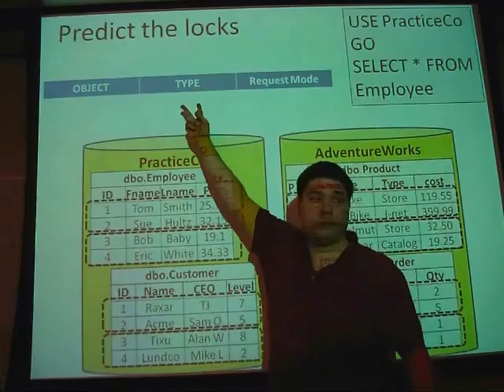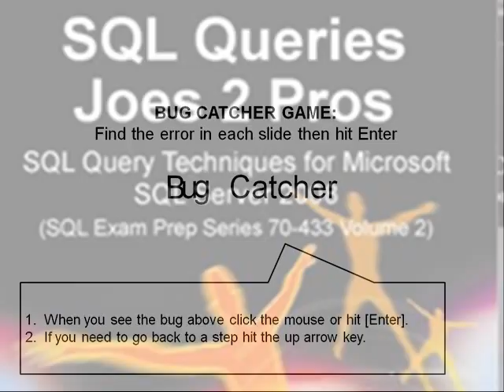How to learn SQL server and prepare for the MCTS SQL 2008 implementation certification 70-433 exam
This is good for people wanting to learn on the Joes 2 Pros system. What are the advantages, where do you start, and what else do you get are all summarized here.